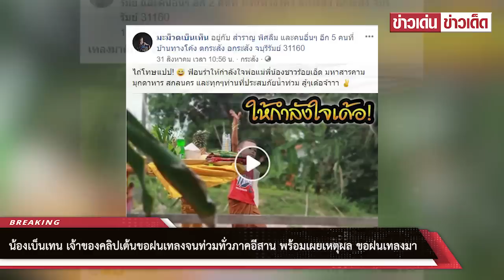เบ็นเท็น เจ้าของคลิปเต้นขอฝนเทลงจนท่วมทั่วภาคอีสาน พร้อมเผยเหตุผล ขอฝนเทลงมา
เรียกได้ว่าหลังเกิดเหตุการณ์น้ำท่วมหนัก ทำเอาชาวเน็ตแห่แซวหนุ่มน้อยเสื้อแดง ที่ออกมารำเต้นหน้าศาลขอฝน ทั้งนี้ยังมีคลิปที่ 2 ว่าน้องออกมาเต้นแห่บนให้ฝนหยุดแล้วจ้า ทำเอาชาวเน็ตอยากรู้จักว่าเด็กชายดังกล่าวคือใคร ล่าสุดเราไปสืบมาแล้วจ้าโดนน้องมีชื่อว่า น้องเบ็นเทน ซึ่งล่าสุดกลายเป็นคนดังในโลกโซเชียลแล้ว

น้องเบ็นเทน เจ้าของคลิปอาศัยอยู่ที่บ้านทางโค้ง ต.กระสัง อ.กระสัง จ.บุรีรัมย์ ทั้งยังบอกว่าเหตุผลที่น้องทำคลิปเต้นขอฝนเพราะแถวบ้านน้องนั้นแล้งมาก ฝนไม่ตกต่อเนื่องกันทำให้พืชผักไร่นาไม่มีน้ำแห้ง ซึ่งที่บ้านของน้องเบ็นเทนประกอบอาชีพทำนาปลูกผัก ขายด้วย แต่จากการที่ฝนไม่มีฝนแล้งฝนไม่ตก นานทำให้ไม่มีน้ำ จนเกิดการทำคลิปขอฝนและกลายเป็นคลิปที่ดังในโลกออนไลน์นั่นเอง

ขอบคุณที่มาจากเพจ มะม็วดเบ็นเท็น

เรียบเรียงโดย siamvariety